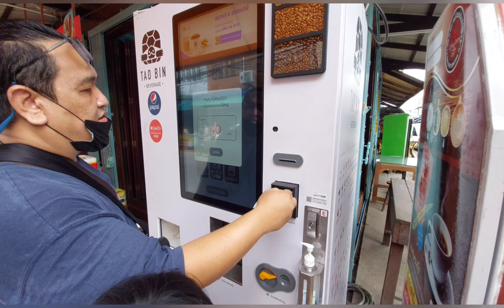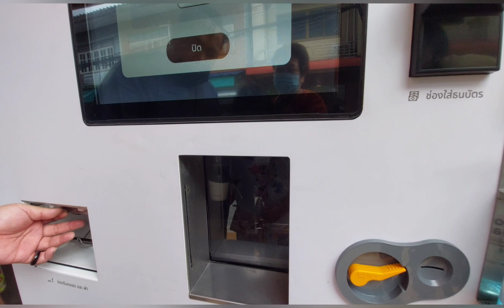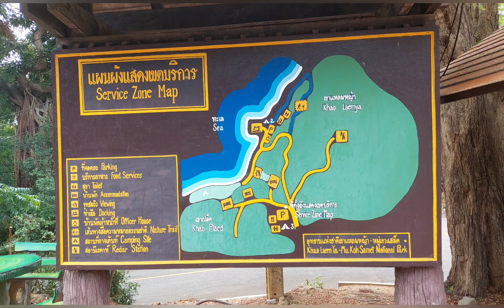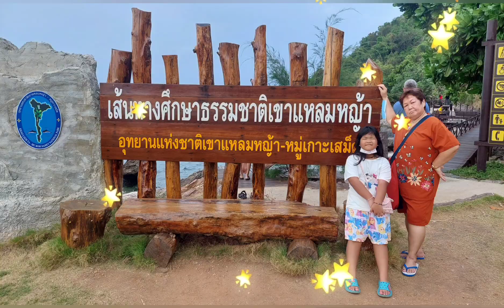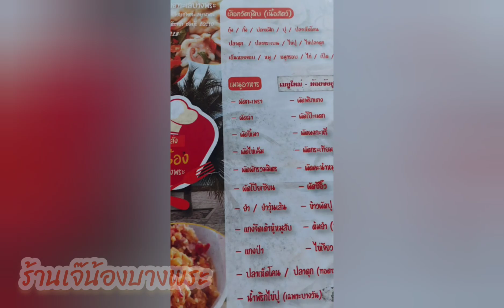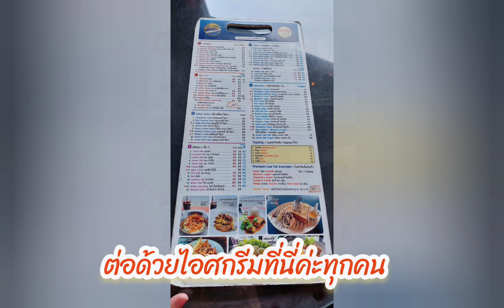เที่ยว#อช.เขาแหลมหญ้า ชม#ตลาดบ้านเพเที่ยง#ร้านเจ๊น้องบางพระชลบุรี พักที่โพเรสวา แวะ#คาเฟ่ ออน สะพาน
เป็นทริปเที่ยวระยอง3วัน2คืน